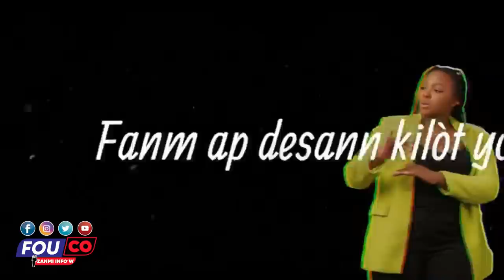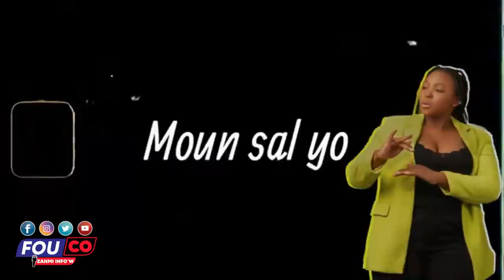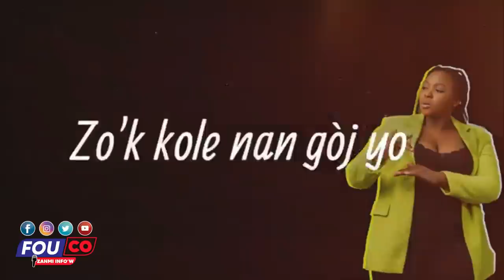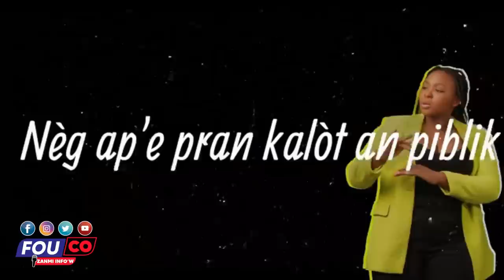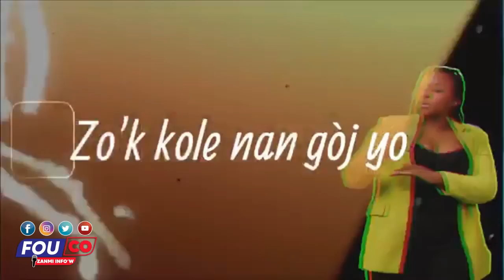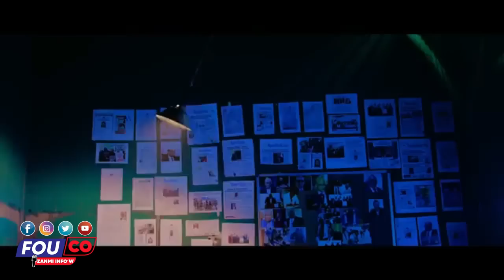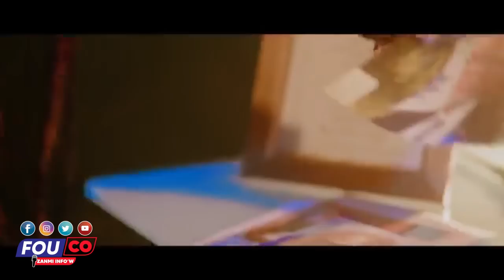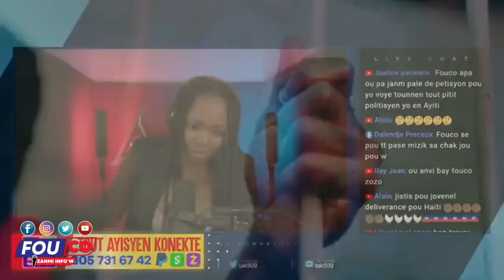Ou wè la Ak moun sa pa gen sove pou nou Ayisyen se kanpe goumen/ FOUCO